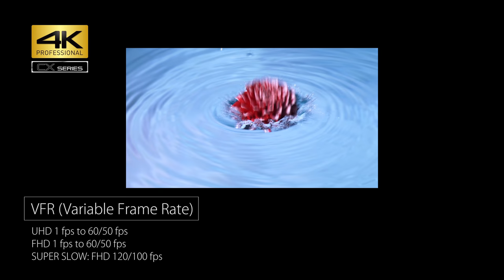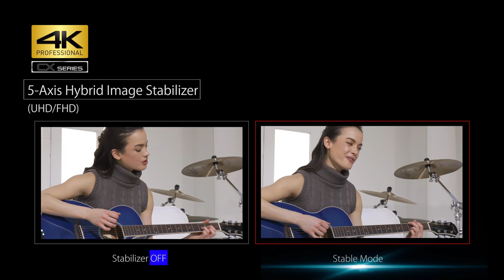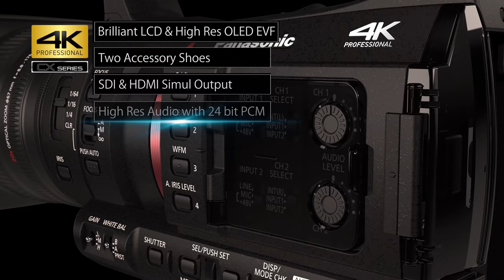CX350 Promotion video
The New CX series AG-CX350 1.0” 4K 10bit Recording Camcorder that has Industrial No.1 Light weight 4.2lbs*1. and Highest Sensitivity of F12/F13*2 (UHD/FHD) in the all fixed-lens camcorders and the direct connection capability to live streaming service like Facebook live and YouTube Live. And it is also the world’s first camcorder supports NDI|HX (pre-installed)*3

*1: As a fixed lens camcorder supports UHD 60p/50p recording. As of Sep. 2019. (Panasonic’s survey)
*2: As a fixed lens 4K/UHD camcorder. When High Sens. Mode at both of UHD and FHD.
*3: World's first NDI support as a camcorder. As of Sep. 2019. (Panasonic’s survey) Activation key code provided by Newtech is required separately to use this function.